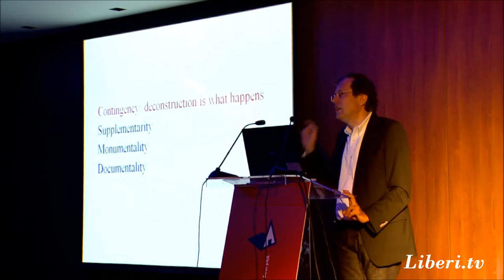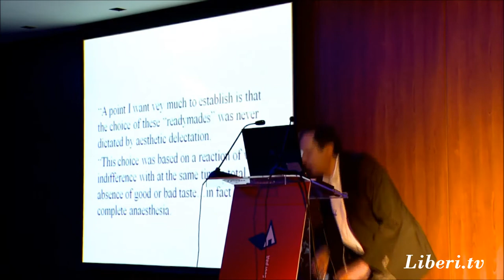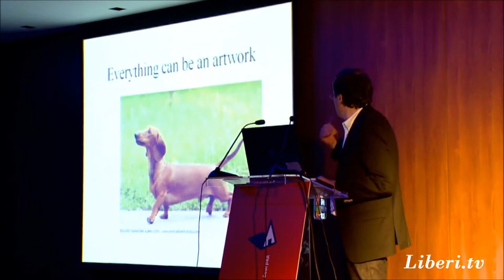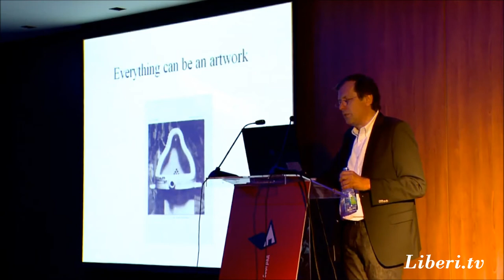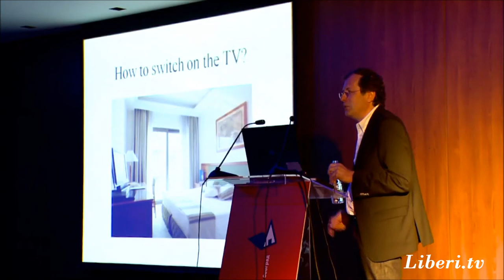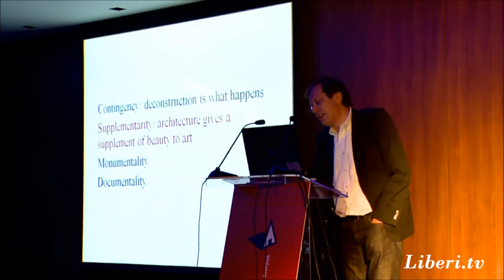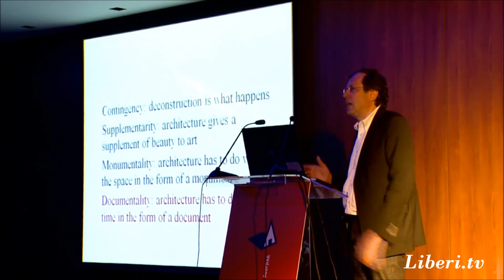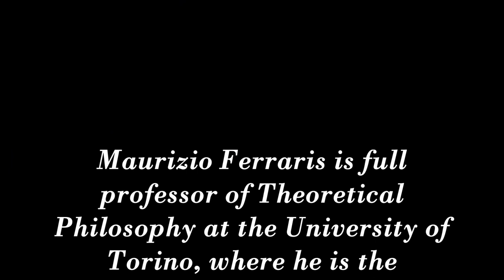Maurizio Ferraris - AoD, Architectur of Deconstruction. The Specter of Jacques Derrida (English)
International Scientific Conference
AoD, Architectur of Deconstruction. The Specter of Jacques Derrida.
University of Belgrade, Faculty of Architecture, 25th, 26th and 27th of October, 2012.

Maurizio Ferraris is full professor of Theoretical Philosophy at the University of Torino, where he is the director of Labont, Laboratory for Ontology